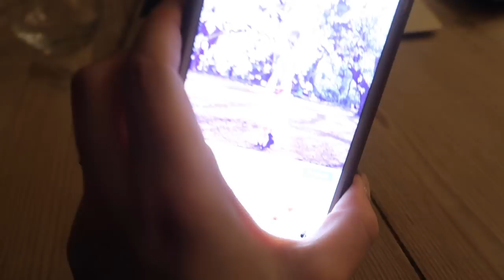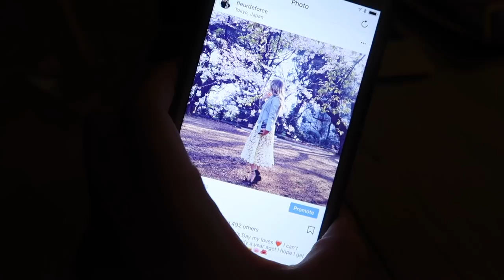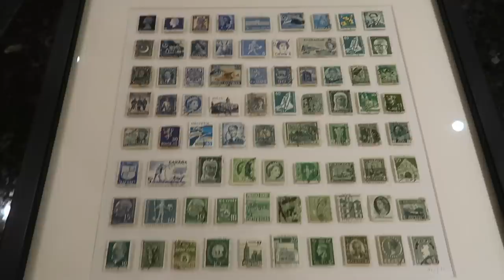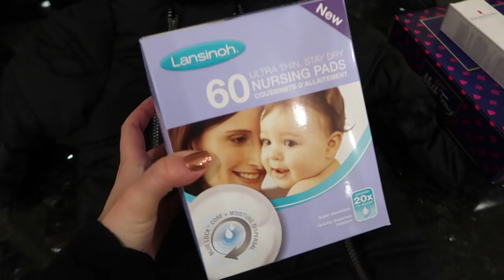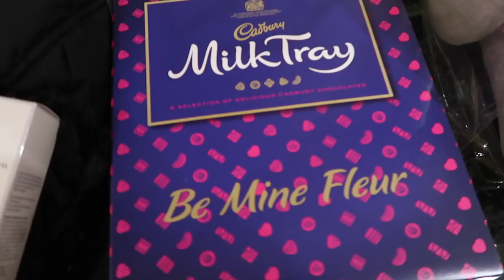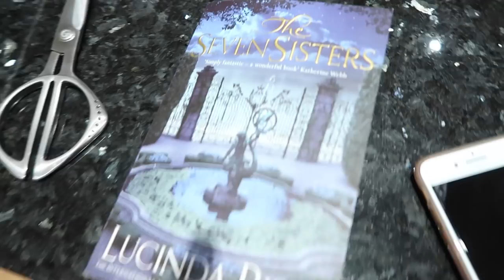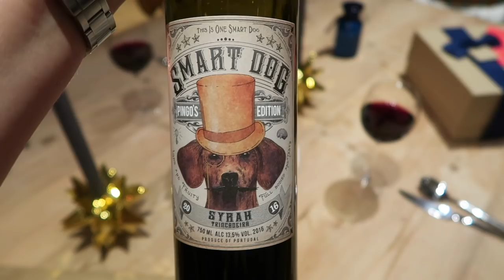VALENTINES Day Vlog | Fleur De Vlog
Mine and Mike's first Valentines day as a Mummy & Daddy! (And the first vlog of 2018!) Hope you like it!